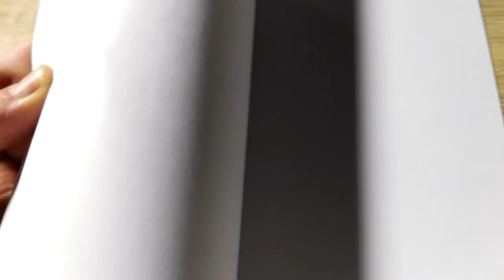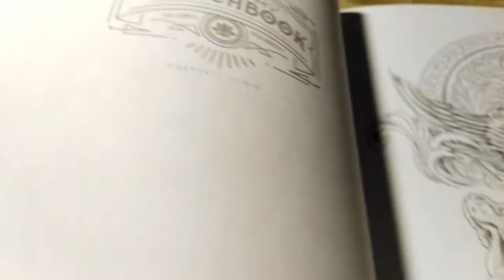Listováníčko - Color my Sketchbook by Bennett Klein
Fajnová omalovánka pro každého, koho baví malovat fantazii.